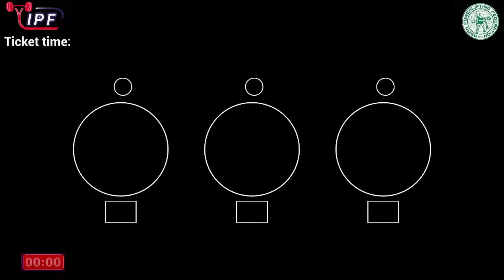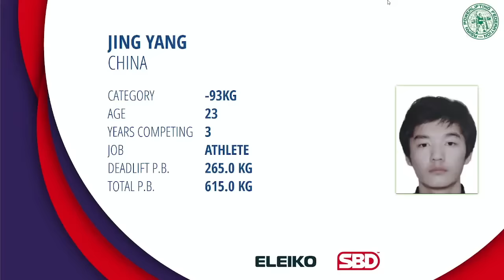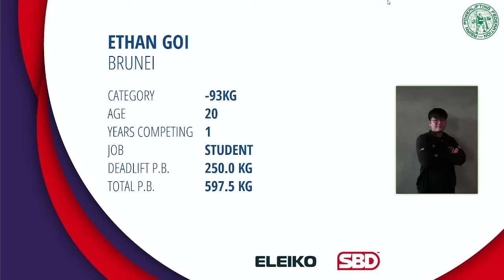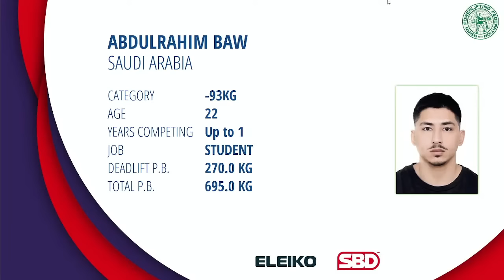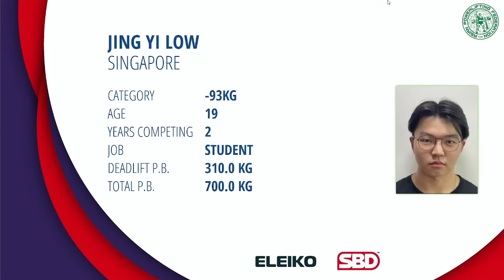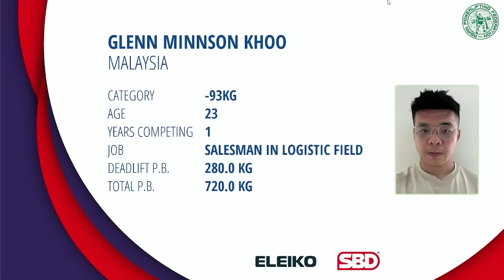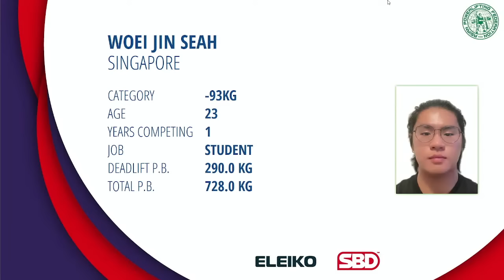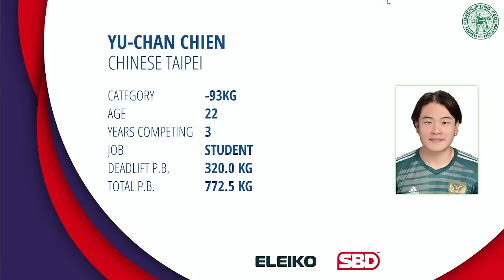Asian Classic Powerlifting Championship 2023 - Men 93kg Junior (Platform 2)